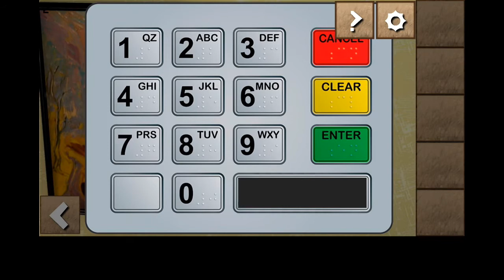You Must Escape 2 Level 2 Walkthrough